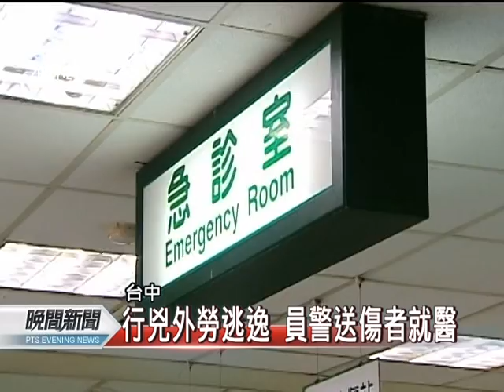20110808 公視晚間新聞 台中第一廣場 外勞假日打群架